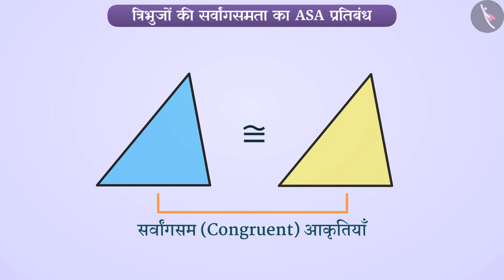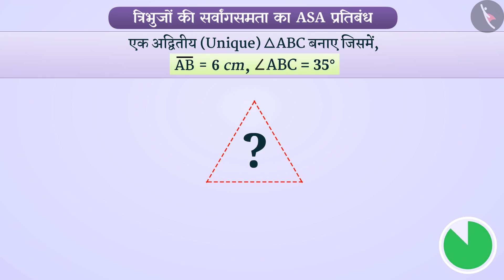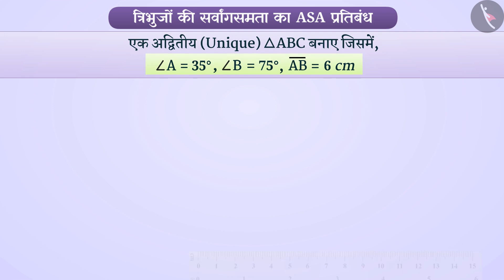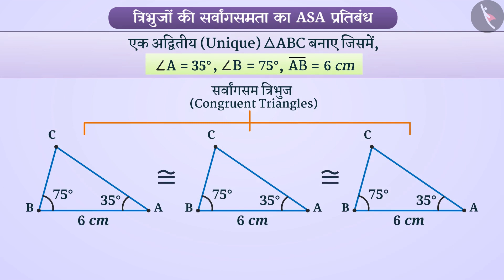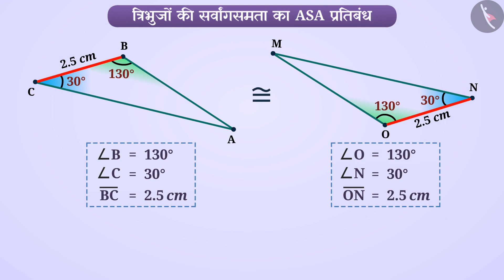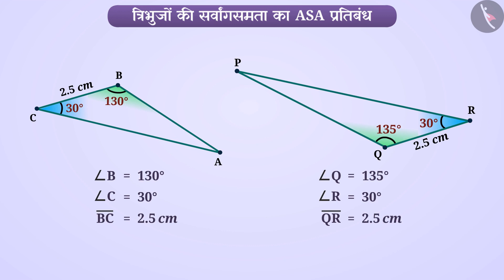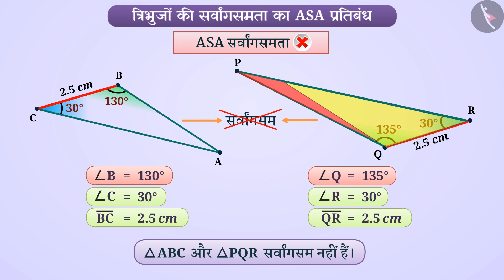त्रिभुजों की सर्वांगसमता का ASA प्रतिबंध|Part1/3|ASA Congruence Criterion of triangles|Hindi|Class 7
त्रिभुजों की सर्वांगसमता का ASA प्रतिबंध|Part1/3|ASA Congruence Criterion of triangles|Hindi|Class 7 | त्रिभुज | कक्षा 7 | NCERT | त्रिभुजों की सरर्वांगसमता

Angle-Side-Angle Congruence Criterion of triangles (ASA Criterion) | Triangles | Grade 7 | NCERT | Congruence of triangles

Welcome to part 1 of Angle-Side-Angle Congruence Criterion of triangles (ASA Criterion). In this video, we will discuss the concept of Angle-Side-Angle Congruence Criterion of triangles (ASA Criterion).